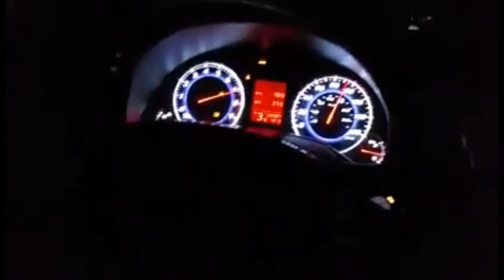07 G35 vs Mustang 5.0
07 G35 sedan vs Mustang GT 5.0. G35 has intakes and mustang is stock.